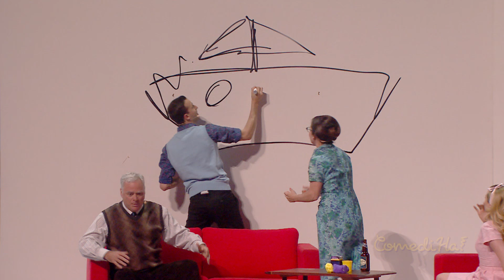OLIVIER MARTINEAU «Cranium» \\ Gala ComediHa! 2015